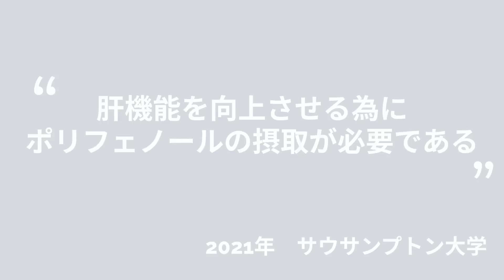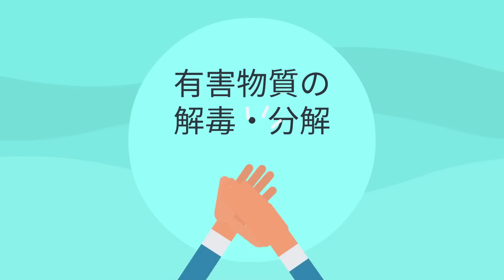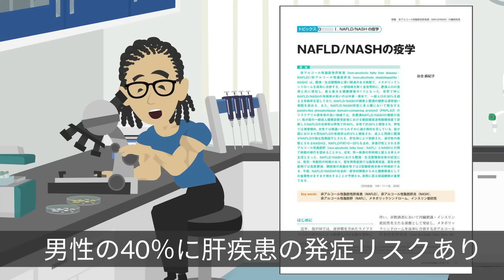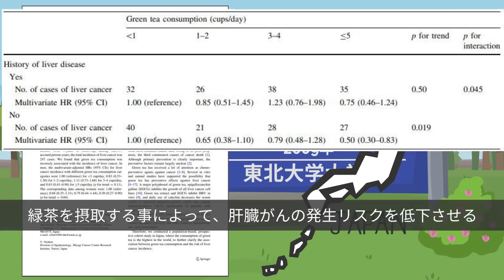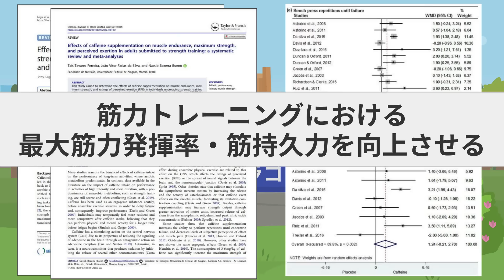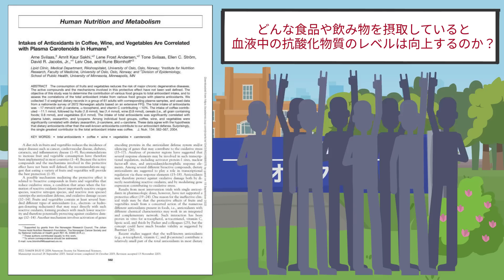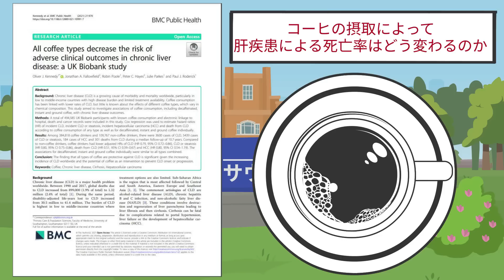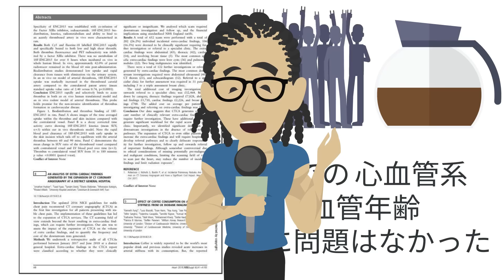【筋トレ科学】肝機能を向上させ筋肥大率を最大化させる飲み物2選 ~内臓を高め筋肉を高める~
≪参考文献≫
Renate L Hall(2023)Effect of Dietary Intervention, with or without Cointerventions, on Inflammatory Markers in Patients with Nonalcoholic Fatty Liver Disease: A Systematic Review and Meta-Analysis

Akira Kado(2023)Triglyceride level and soft drink consumption predict nonalcoholic fatty liver disease in nonobese male adolescents

Akane Ui(2009)Green tea consumption and the risk of liver cancer in Japan: the Ohsaki Cohort study

Omid Asbaghi(2021)Effect of green coffee bean extract supplementation on liver function and inflammatory biomarkers: A meta-analysis of randomized clinical trials

Reza Goodarzi(2019)Does turmeric/curcumin supplementation improve serum alanine aminotransferase and aspartate aminotransferase levels in patients with nonalcoholic fatty liver disease? A systematic review and meta-analysis of randomized controlled trials

Fariborz Mansour-Ghanaei(2019)Efficacy of curcumin/turmeric on liver enzymes in patients with non-alcoholic fatty liver disease: A systematic review of randomized controlled trials

Ammar Salehi-Sahlabadi(2021)Dietary patterns and risk of non-alcoholic fatty liver disease

Nima Baziar(2020)The effects of curcumin supplementation on body mass index, body weight, and waist circumference in patients with nonalcoholic fatty liver disease: A systematic review and dose-response meta-analysis of randomized controlled trials

Hang-Yu Li(2021)Plant-Based Foods and Their Bioactive Compounds on Fatty Liver Disease: Effects, Mechanisms, and Clinical Application

Asieh Panjeshahin(2020)Effects of garlic supplementation on liver enzymes: A systematic review and meta-analysis of randomized controlled trials

Oliver J Kennedy(2021)All coffee types decrease the risk of adverse clinical outcomes in chronic liver disease: a UK Biobank study

Takeshi Chijimatsu(2015)Dietary freshwater clam (Corbicula fluminea) extract suppresses accumulation of hepatic lipids and increases in serum cholesterol and aminotransferase activities induced by dietary chloretone in rats

【関連商品】
お勧め緑茶

重金属の混入が少ないインスタントコーヒー

~目次~
0:00~　オープニング
0:27~　肝臓と筋肉の関係
4:23~　肝臓を浄化する飲み物①
6:54~　肝臓を浄化する飲み物②